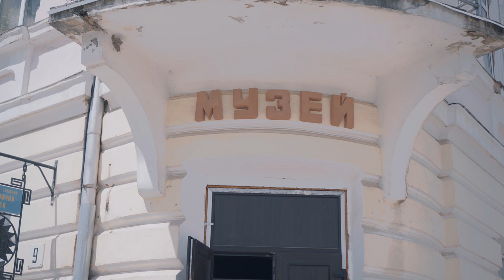Відтворює давні узори вишитих сорочок. | Мистецтво жити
Вікторія Кривоніс вишиває із 25 років. Жінка постійно вчилася та самовдосконалювалася в цьому. Тепер вона відтворює давні узори борщівських сорочок.
Шов битим – один із 60 різновидів швів, яким вишивають традиційні сорочки у Борщеві. У Вікторії Кривоніс є сорочка, яка вишита понад десятком швів: верхоплут, настил, стебловий, тамбурний набирування, кафасор, ключики, шевронний шов, підгин прутиком, брежування з кониками, подільське змережування, пряма лиштва, хрестик, шов битим.
У цьому випуску проекту «Мистецтво жити» дивіться про творчість майстрині Вікторії Кривоніс.